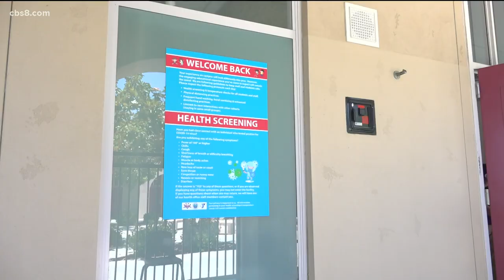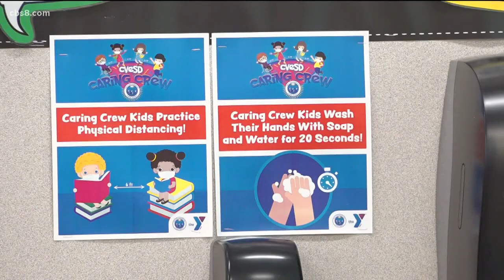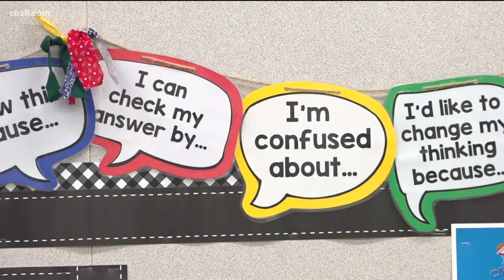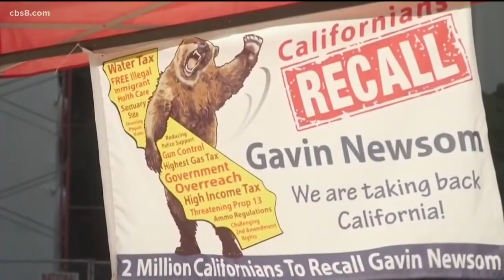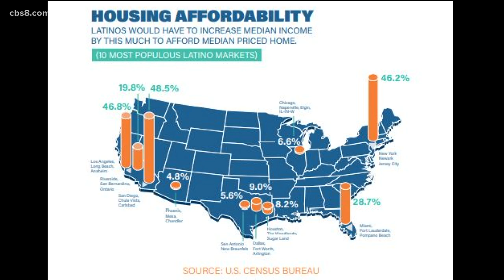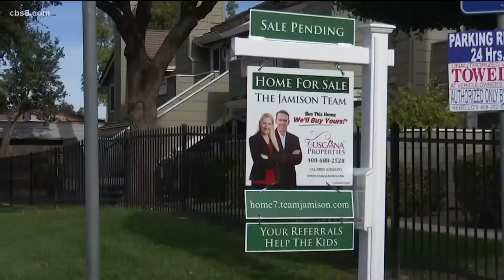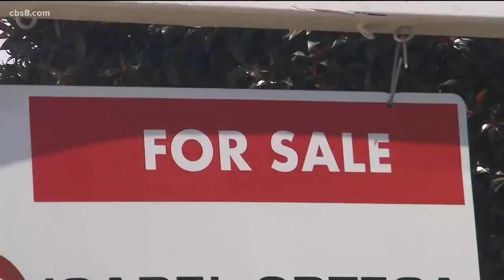San Diego's top stories for July 19 at 6 p.m.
San Diego's top stories for Monday, July 19 at 6 p.m.